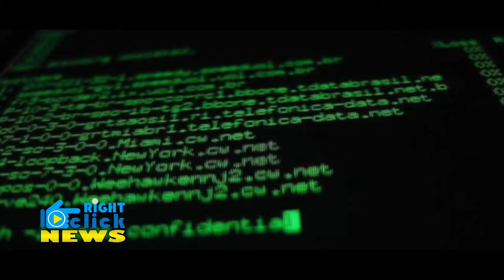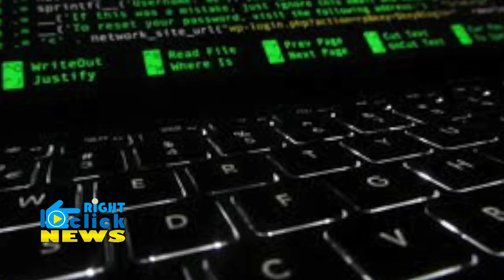Google Pixel में ढूंढा बग, Google से मिले RS 72 lakh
Google has awarded nearly Rs 72 lakh to researcher Guang Gong for finding bugs in its Pixel devices. The exploit chain consisted of two bugs which together could inject arbitrary code into system server by accessing a malicious URL in Chrome. Around Rs 67 lakh of the reward was given from Google's Android Security Rewards program, the highest in the program's history. In June 2017, the Android security team increased the top payouts for the Android Security Rewards (ASR) program and worked with researchers to streamline the exploit submission process. In August 2017, Guang Gong of Alpha Team, Qihoo 360 Technology Co. Ltd. submitted the first working remote exploit chain since the ASR program's expansion. The complete set of issues was resolved as part of the December 2017 monthly security update. Devices with the security patch level of 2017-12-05 or later are protected from these issues.

गल ने पिक्सल फोन में दो बग ढूंढने के लिए शोधकर्ता ग्वांग गोंग को इनाम के तौर पर 72 लाख की भारी भरकम राशि दी हैं। दरअसल ये बग क्रोम ब्राउज़र में वायरस प्रभावित यूआरएल ऐक्सेस कर सिस्टम सर्वर में आर्बिटररी कोड डाल सकते थे। रिपोर्ट्स के मुताबिक ग्वांग को एंड्रॉयड सिक्योरिटी रिवार्ड्स के तहत अब तक  सबसे  ज्यादा 67 लाख रुपये  और क्रोम रिवार्ड्स के तहत 5 लाख रुपये दिए गए हैं। यह अगस्त 2017 में शुरू हुआ, जब Alpha टीम से Guang Gong, Qihoo 360 टेक्नोलॉजी ने एंड्राइड सिक्योरिटी रिवार्ड्स (ASR) कार्यक्रम के माध्यम से एक exploit श्रृंखला प्रस्तुत की। श्रृंखला में दो बग शामिल हैं- CVE-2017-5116 और CVE-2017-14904।
पहला vulnerability एक V8 engine बग है, जिसका उपयोग sandboxed Chrome render process वातावरण में रिमोट कोड निष्पादन के लिए किया जा सकता है। दूसरा सुरक्षा दोष एंड्राइड के libgralloc मॉड्यूल में पाया जाता है और क्रोम के सैंडबॉक्स से बचने के लिए इसका इस्तेमाल किया जा सकता है।